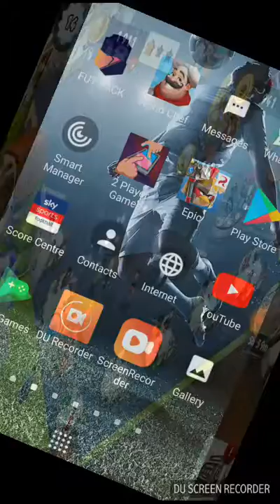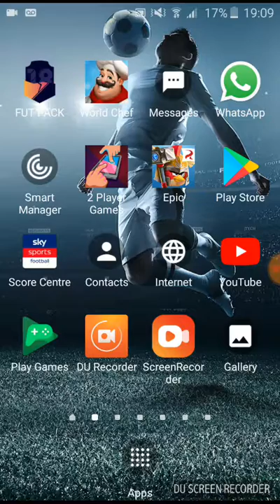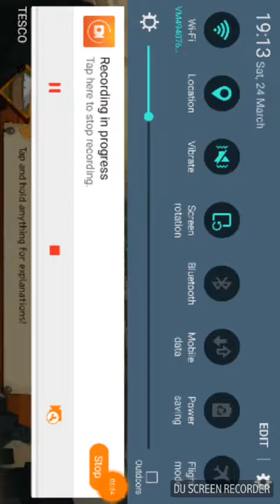Ultimate gaming deluxe